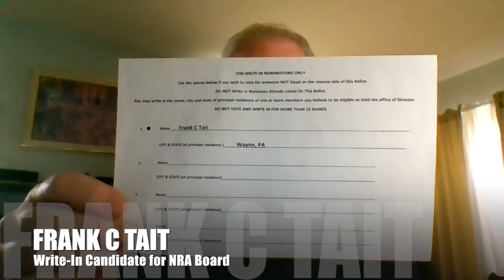Tim Kilbourn - Living with Late Stage Lyme Disease - Season II, Episode XLIX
Join Matt Mallory and Klint Macro and their special guest Tim Kilbourn.

Tim is an American Patriot, Veteran, Father, and a man who is battling late stage Lyme Disease.

Join Matt, Klint, and Tim as they discuss tick bites, Lyme Disease symptoms, challenges of Late Stage Lyme Disease, "Alternative" treatments, and Government conspiracy.

Join us!!! this is Must see internet! BE THERE!

Special cameo by Frank Tait. Vote for Frank C Tait for NRA Board. Write him in!!! for more details.

We hope you like the show and agree that it is must see Internet! You can also listen to the audio only podcast version of the show on Google Play Music, Apple Podcasts, iHeart Radio, and all of the other major platforms.